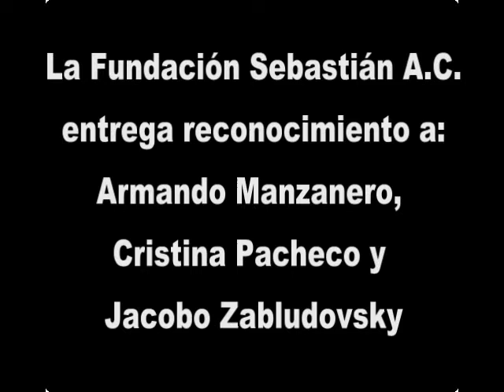Enlace Judío - Fundación Sebastián entrega reconocimiento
Enlace Judío - Fundación Sebastian entrega reconocimiento

Reportaje: Vicente Olvera

Edición: Edgar Martínez

20 de marzo de 2013